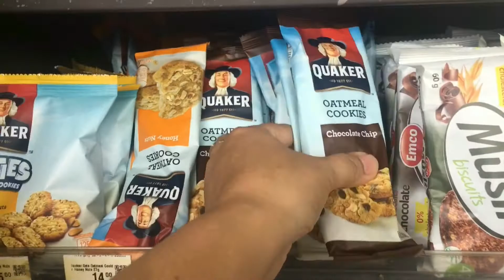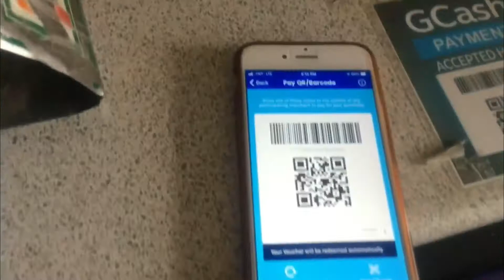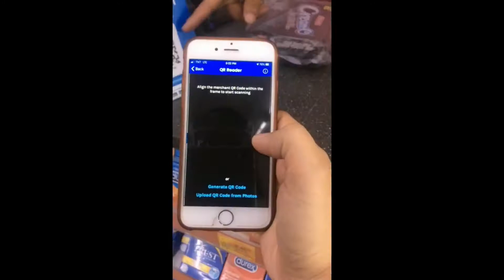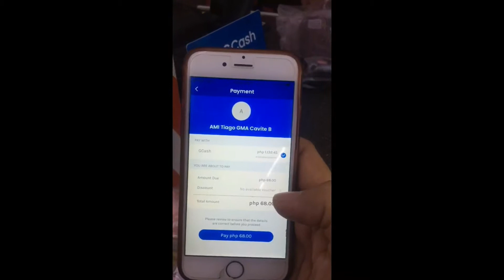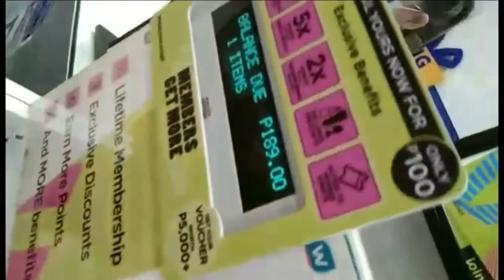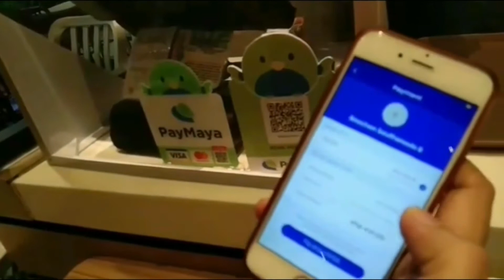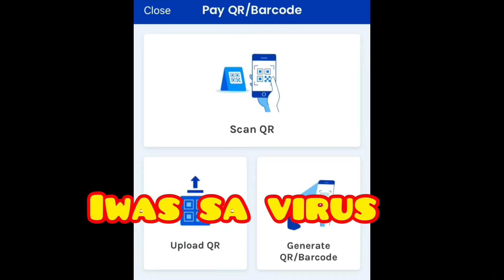PAANO MAG SHOPPING USING GCASH CASHLESS PAYMENT